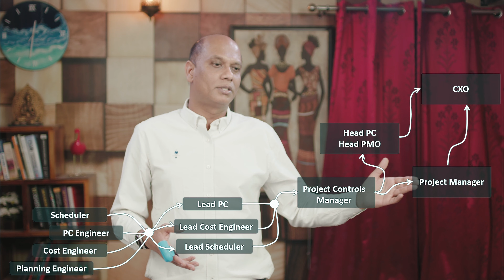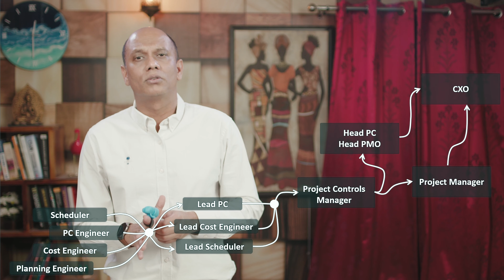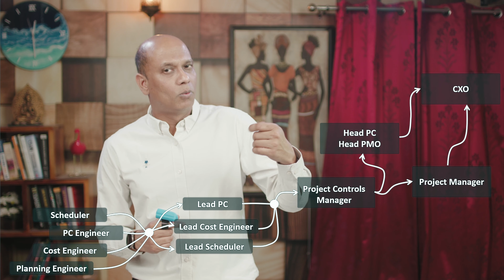Section 3: Project Controls Career Ladder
In the section for the course, we shall talk about how a typical Project Controls Career Path looks and how to build it for yourself.